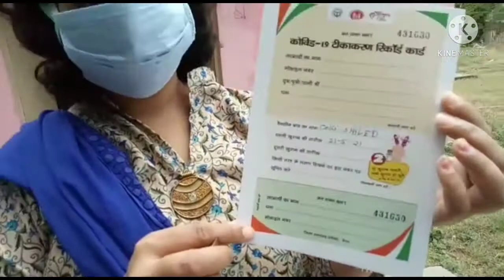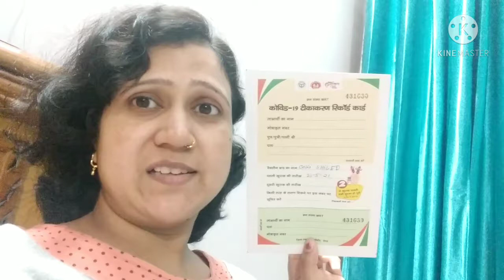My experience of COVISHIELED vaccine / corona vaccine / first dose Hindhi/ I took the covied vaccine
Hi main Anu swagat krti hu aapka Apne YouTube channel Anu,s creativity and vlogs main Apne channel per aap sbhi Ko creativity, recepei, aur vlogs daily routine, stiching aur sath main apni lifestyle how to style ki video bnati hu ,I hope ki aap sbhi Ko video psand aayegi agar video achche lge to please video Ko like chananl Ko Subscribe aur video Ko share jrur kre

Neetu 9437
or anu,s creativity and vlogs